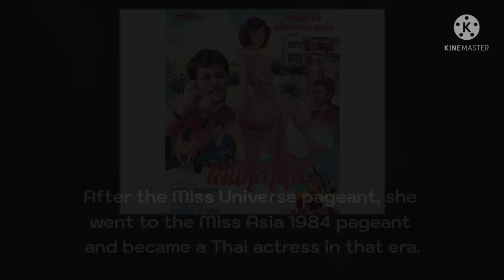MISS UNIVERSE THAILAND 1980 : Crowing Moment (Pictures) - Thilda Raina Fuller